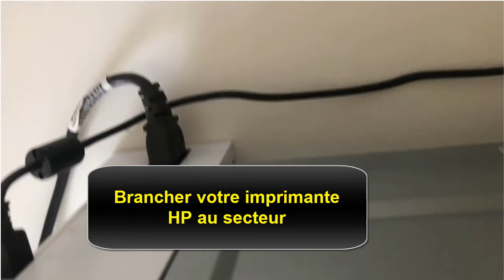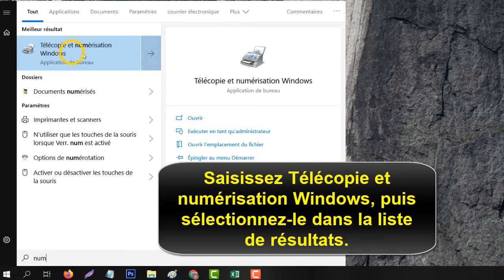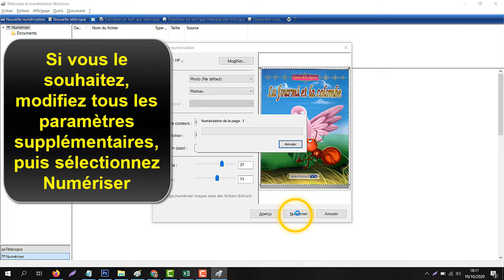Comment scanner un document avec une imprimante HP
Dans ce Tuto on va découvrir comment scanner un document avec une imprimante

Aujourd'hui de nombreuses imprimantes disposent d'un scanner. Une caractéristique permettant de scanner et imprimer rapidement un document personelou un photo officiel par exemple.
Vous pouvez numériser un document avec votre imprimante HP directement dans votre application courriel par défaut et l'envoyer en tant que pièce jointe

Mais comment scanner depuis une imprimante ? comment scanner un document sur imprimante HP ?

Dans ce tuto on va découvrir comment numériser un document avec une imprimante HP et on vous montrera dans cet vidéo comment scanner un document avec imprimante HP

Voici comment scanner avec une imprimante HP étape par étape

1-Branchez votre imprimante au secteur
2-connectez votre imprimante à votre ordinateur
3-Sur votre imprimante, chargez le document ou la photo à scanner sur la vitre du l'imprimante, à l'aide des guides pour un placement correct.
4-Si vous numérisez plusieurs documents, chargez-les dans le bac d'alimentation automatique, si votre imprimante en est équipée.
5 - Sur votre ordinateur, sélectionnez Démarrer, saisissez Télécopie et numérisation Windows, puis sélectionnez-le dans la liste de résultats.
6- Sélectionnez Nouvelle numérisation.
7 - Si nécessaire, sélectionnez Modifier et sélectionnez votre imprimante.
8- Modifiez tous les paramètres de numérisation selon vos exigences, puis sélectionnez Aperçu pour afficher un aperçu de la numérisation.
 9- Si vous le souhaitez, modifiez tous les paramètres supplémentaires, puis sélectionnez Numériser.
10- Lorsque la numérisation est terminée, vous pouvez transférer ou enregistrer la tâche de numérisation.

Voila donc comment scanner un document avec imprimante HP

Si vous avez des questions sur le sujet  "scanner un document imprimante HP" n'hésitez pas à les poster sur les Commentaires

 j'espère que ce Tuto était très utile pour vous et que vous avez appris comment scanner un document sur imprimante HP

Tuto : comment scanner un document avec une imprimante HP
catégorie : comment scanner un document en pdf avec une imprimante HP
Voir aussi: